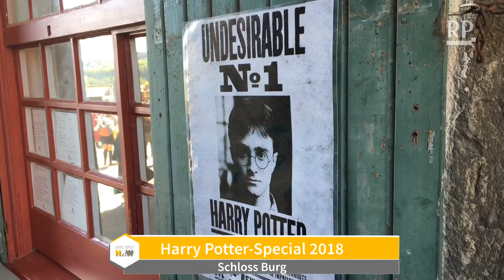Ein Hauch von Hogwarts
Das Harry Potter-Special in den historischen Gemäuern von Schloss Burg: Cevin Conradt moderiert die Fan-Interviews mit den Stars aus den Filmen von J.K. Rowling (Video: Guido Radtke)